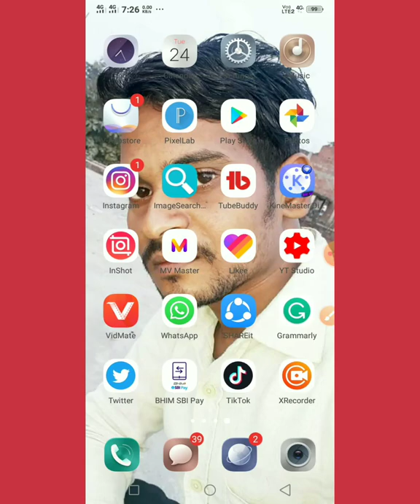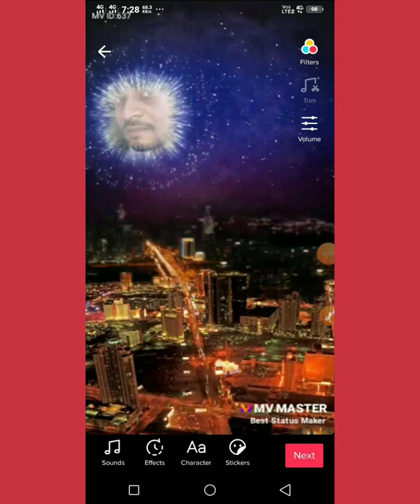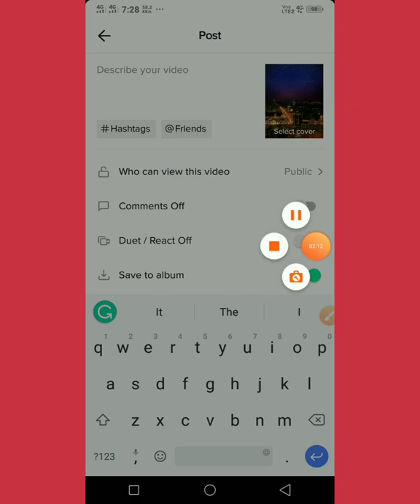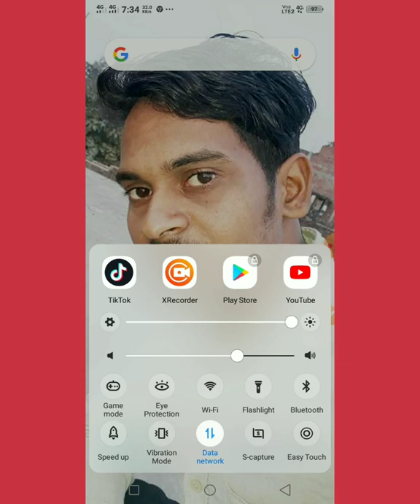How to increase tik tok like and fans || tik tok par like aur fans kaise badhaye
hi

    tech express.

    Namskar dosto is video me mai aap logo ko
    Bat and wala hi ki tik tok par like kaise badhaya jata
     Hai.hame biswas hai ki ye video aap logo ko jarur pasnd
     aayegi
Thank you so much.

    Channel-          tech express

                              Thanks